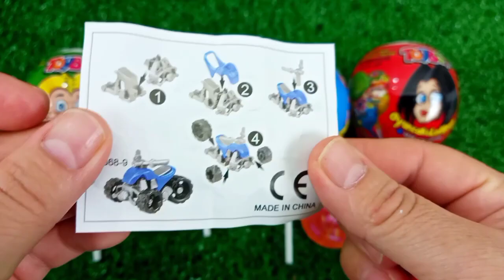7 Rainbow Satisfying Video, DIY How to make Rainbow Slime Candy Baby Shark Kinetic Sand Cutting ASMR